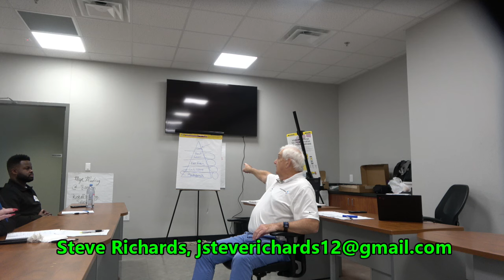7 Hacks to Create Quicker Closes and Fewer Objections When Presenting the Pencil!!